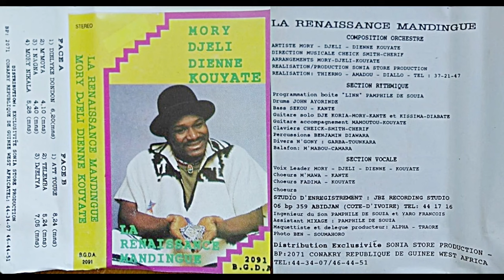Mory Djely Dienne Kouyate, "I Nagna"